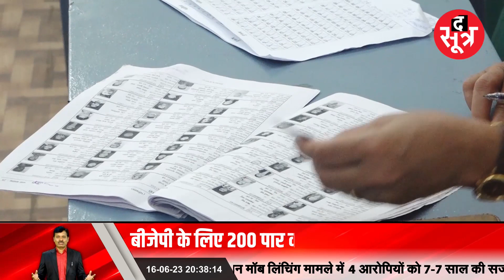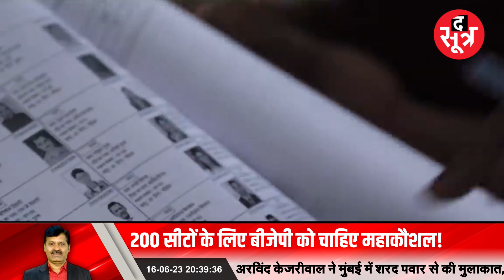Mpelection2023 : बीजेपी के लिए 200 पार की लड़ाई, कांग्रेस के लिए 150 की जंग!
विस्तृत खबर के लिए लिंक पर क्लिक करें:

ऐप पर वीडियो देखें:
ऐप डाउनलोड करें
Android:

THIS IS NOT A TAX RECEIPT OR INVOICE
The Sootr
Atarangi Media house private limited
3, Indira Press Complex,